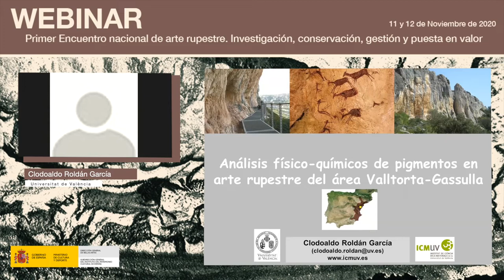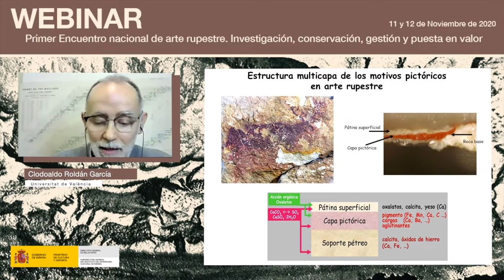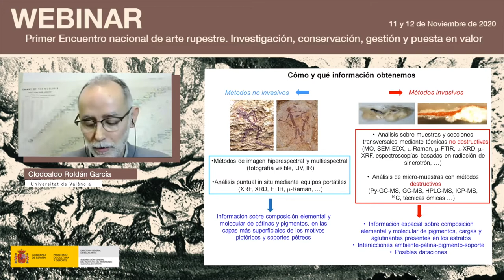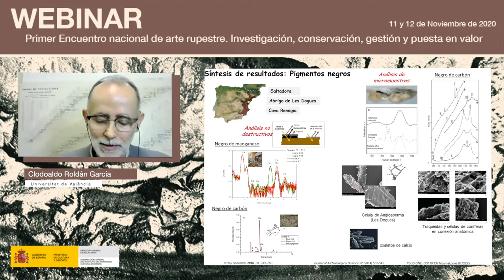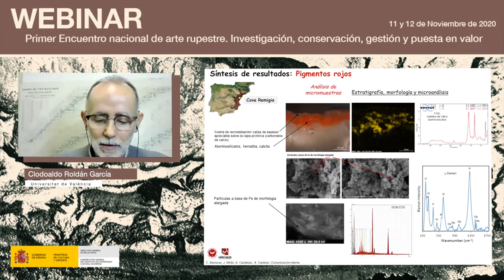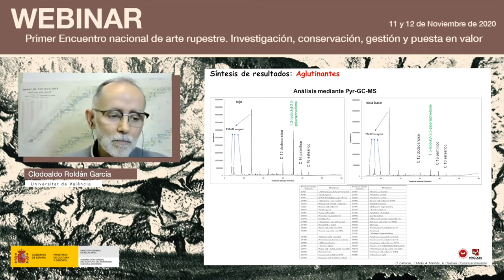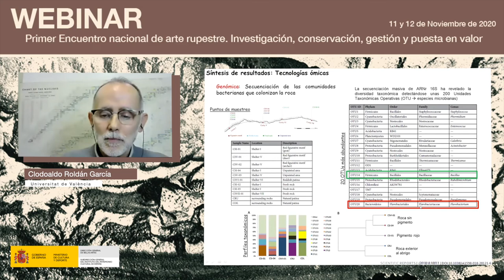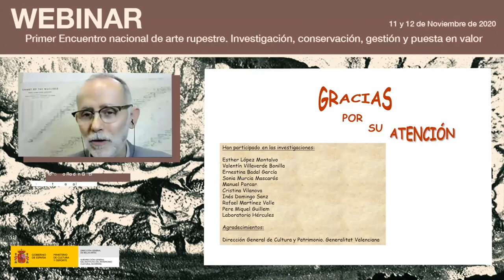Clodoaldo Roldán García. Análisis físico-químicos de pigmentos en arte rupestre de Valltorta-Gasulla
En  el  marco  del  ‘Primer  encuentro  nacional  de  arte  rupestre’  organizado  por  el  Instituto  del Patrimonio Cultural de España (IPCE) los días 11 y 12 de noviembre, Clodoaldo Roldán García, investigador de  laUniversitat  de  València,  abordólos  métodos,  técnicas  y  resultados  de  los análisis físico-químicos de pigmentos realizados en arte rupestre del área Valltorta-Gasulla.